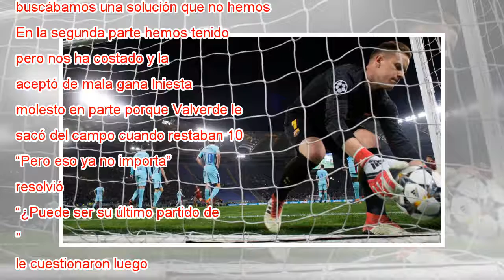Busquets: “Mentiría si dijera que la derrota nos va a servir de algo”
Ampliar foto Busquets disputa el balón con Schick. ALBERTO LINGRIA REUTERS Crónica Directo Previa Lionel Messi, el mejor jugador del mundo y quizá de la historia, contabiliza 13 temporadas en el primer equipo azulgrana y suma cuatro Champions. En tod...